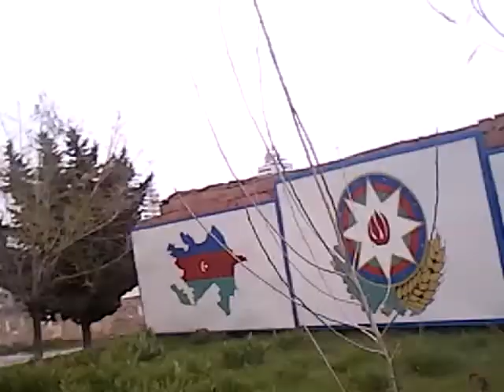Elvida herbiye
Bidi